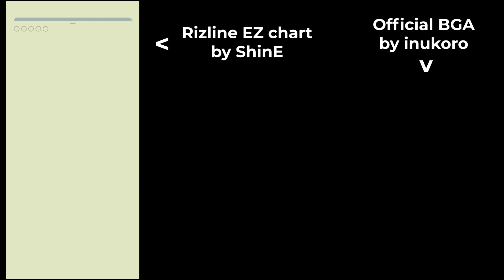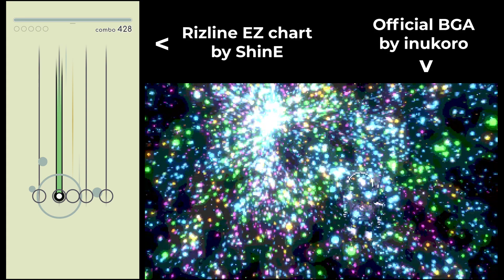[Rizline] The Last Page (EZ) vs Official BGA side-by-side comparison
"The Last Page" - @ARForest was added to Rizline earlier this month. The EZ difficulty chart by ShinE makes tons of references to the official BGA made by @inukoro, which was featured in BOFXV and FRENZ2019. I chose to only compare it to the EZ difficulty chart because while the HD and IN difficulty charts by HaraKuma and 阿爽 & 百九十八 respectively also make references to the BGA, they're not as plentiful, most likely due to the increased note density resulting in less freedom to add visual gimmicks.

I personally think this is a very impressive use of gimmicks and background elements, and shows why Rizline is a highly underrated rhythm game. The lower difficulties are extremely fun to play, even if you're far above in terms of skill.